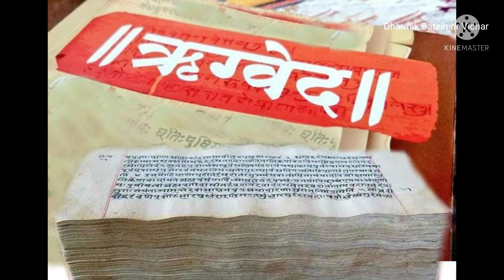हिंदू धर्म विश्व का सबसे बड़ा धर्म और उसकी विशेषताएं l Dharmik Bate or Vichar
नमस्कार दोस्तों, स्वागत है आपका मेरे यूट्यूब चैनेल धार्मिक बाते और विचार मे
दोस्तों अपने चैनेल के माध्यम से मे आपको भारतीय संस्कृति, भारतीय मंदिरो और सनातन धर्म की संस्कृति  व त्यौहार तथा उनकी कथाओं के विषय मे अपना ज्ञान आपके साथ बाटना चाहती हूँ l
आशा करती हूँ आपको मेरी वीडियो पसंद आएगी और इस चैनल को आप भरपूर स्नेह देंगे
 यह वीडियो हिंदू धार्मिक और उसकी विशेषताओं के बारे में हैं कि हिंदू धर्म कितना प्राचीन और कितना विशाल हैl
 अगर आपको ऐसी और भी जानकारी चाहिए तो कमेंट बॉक्स में लिखें I